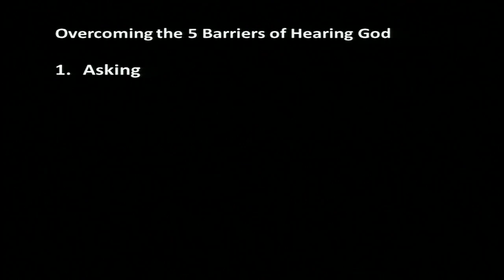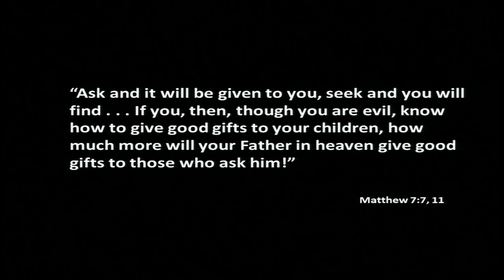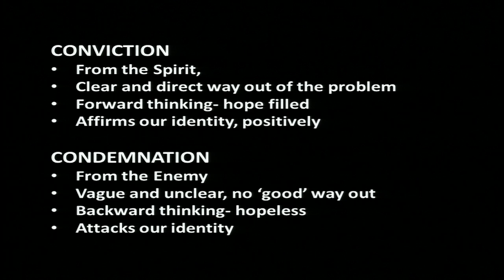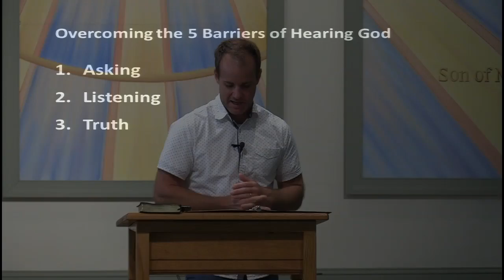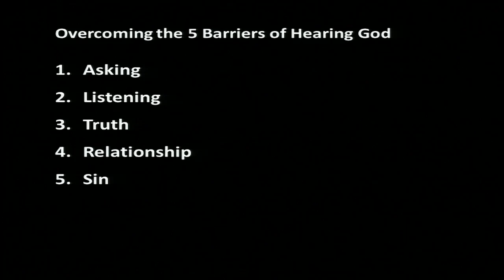SGCC Message - Mike Souder - 'Hearing From God' - 7-21-19